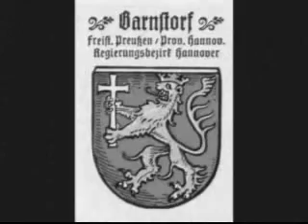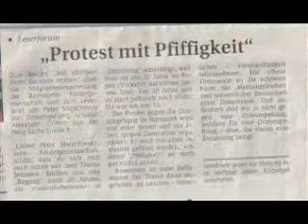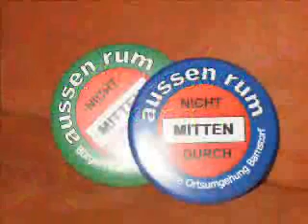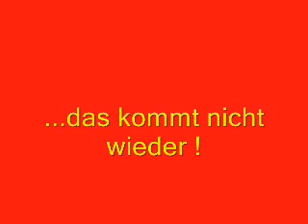Bürgerinitiative Ortsumgehung Barnstorf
Ein Film über die Bürgerinitiative Ortsumgehung Barnstorf, der allen zeigen soll worum es geht...